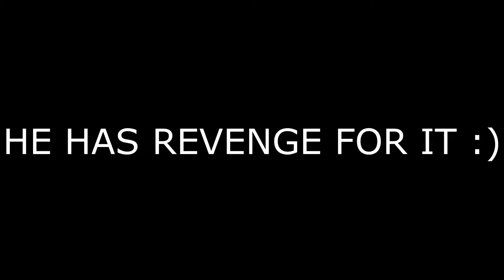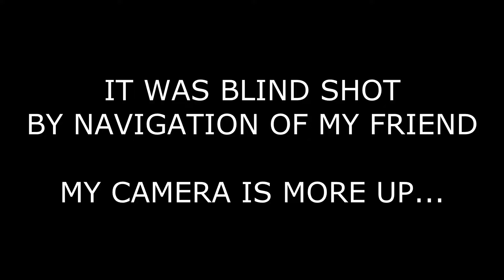Airsoft M4A1 [Christmas special]